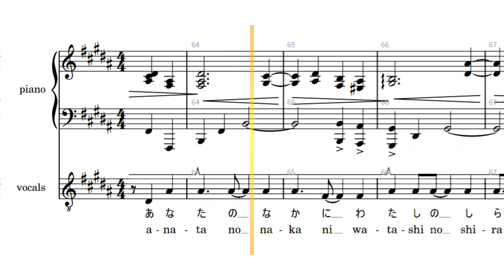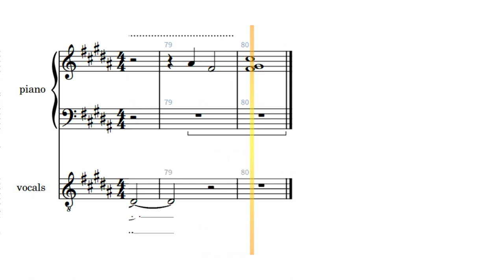【KARAOKE】Chiba Saeko「いつもここに (itsumo koko ni)」piano cover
In the early days of her career,  梶浦由記「Kajiura Yuki」 wrote a lot of music for 千葉紗子「Chiba Saeko」. There were some real nuggets in there, like this one, but none of the songs ever got official karaoke. Now, anyone who likes this song, will get to sing it!

いつもここに「itsumo koko ni」
作曲【composition】: 梶浦由記「Kajiura Yuki」
編曲【arrangement】: duVillage
ピアノ【piano】: duVillage
ミキシング【mixing】: duVillage

いつもここに「itsumo koko ni」 lyrics

二人で見上げた星屑
欠け落ちた空から
ゆらゆら漂う街角
少し寒いから

コートの中で繋いだ指が
汗ばむほどに胸は高鳴る
知ってるくせに知らない振りの
子供じみた恋なのかしら
まだほんとじゃないの?

おやすみこのまま
優しく恋に迷って

同じ想い同じ季節
過ごした筈と信じてるけど
貴方の中に私の知らない
私がいるの
不思議ね

いつもここに

ふたり……